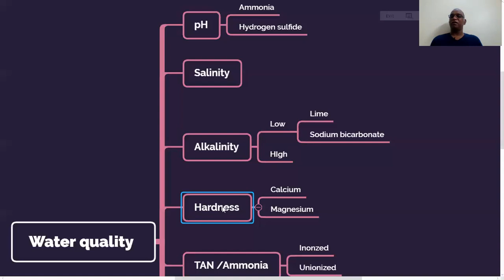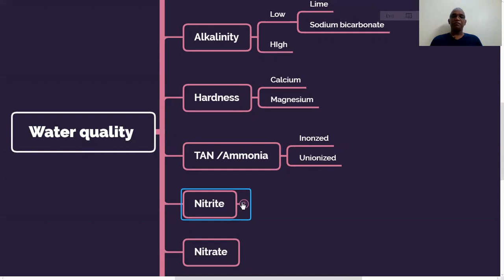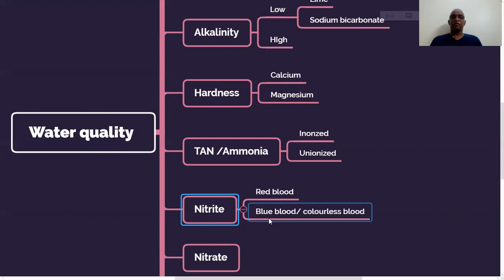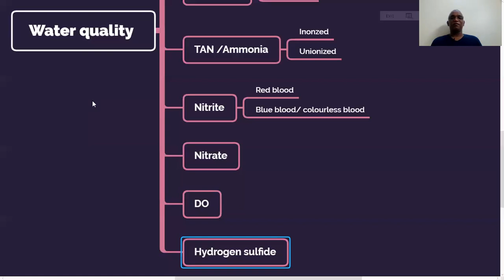Why the range of optimum water quality parameters differ among laboratory reports?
If you look at the optimum water quality parameters range that was given by Aqua-lab reports, there is so much of variation.this causes confusion among farmers. in this presentation, i tried to clarify some of those differences.